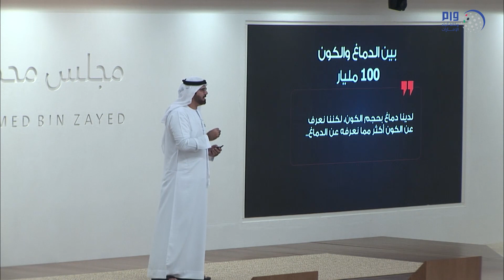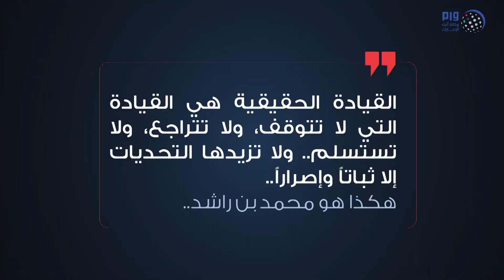هزاع بن زايد يشهد محاضرة " علم صناعة القرار.. محمد بن راشد نموذجاً "